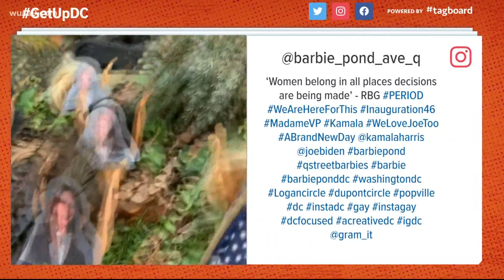DC's Barbie Pond celebrates Kamala Harris | It's A DC Thing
A DC staple welcomes back one of our own.